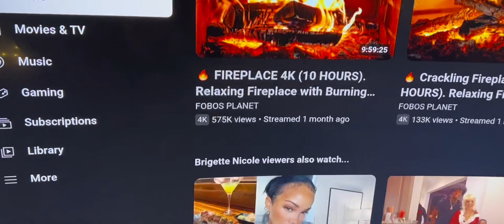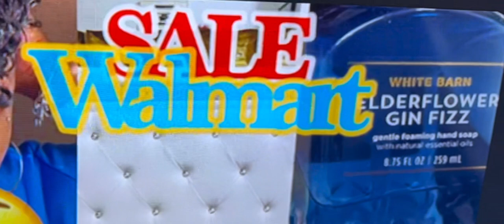Morning Routine* Get ready with me* Shower*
Hey Branders hope everyone’s staying warm and blessed! In todays video i decided to show you my morning routine that i do every morning before work and usually it’s this way everyday. And yes i drink my coffee before i brush my teeth cause i needs the whole flavor lol not toothpaste!!!

Also spread the word to everyone you know cause it’s about to be POPPIN 💃🏽

Here you will find Vlogs,challenges,weight loss,thick girl motivation,nails,DIY’s,try on hauls, and so so much more 🤪

Business ONLY!

Love you guys and thanks again for watching and go like some previous videos tell me what you think 🤔

GOD BLESS YOU ALL ! And don’t forget
PRAY IT CHANGES EVERYTHING 🙏❤️😘